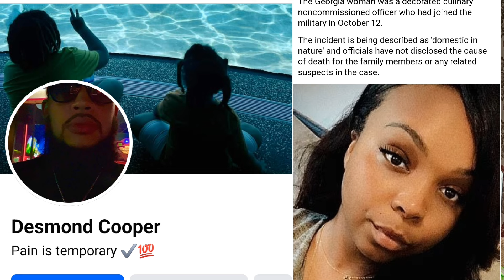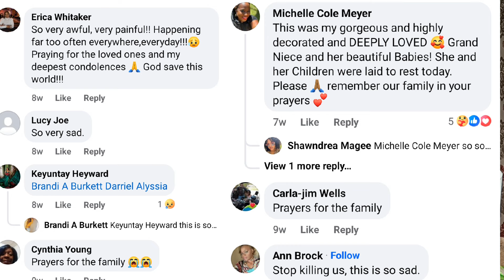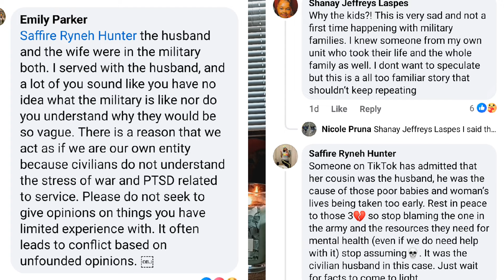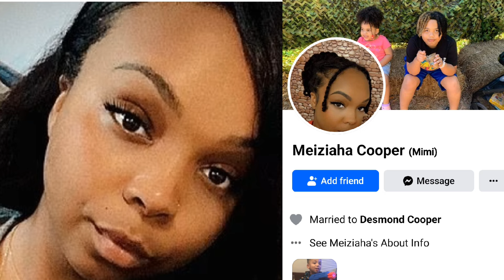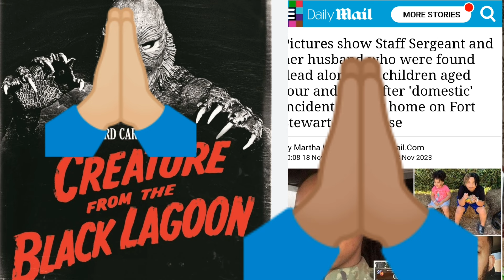Sgt Meiziaha T Cooper and two kids k*lled by husband Desmond Cooper on Fort Stewart Army Base.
❤️  Hi fam and friends ! I live in Texas ' Howdy Partner ' and share videos on the following: Perfumes/ fragrances, News/ Politics, Health,  Lifestyle and Crime stories.